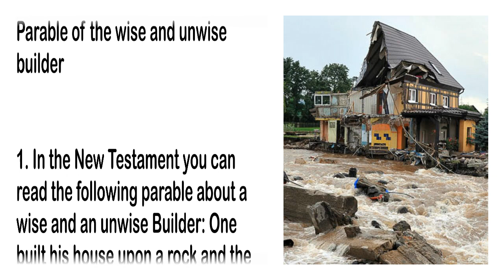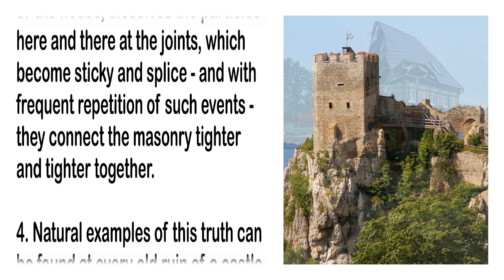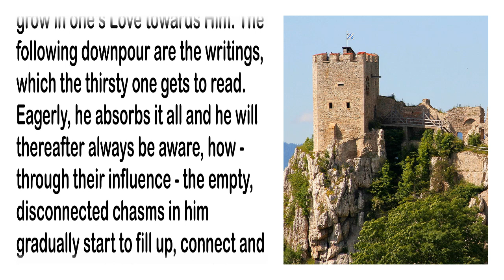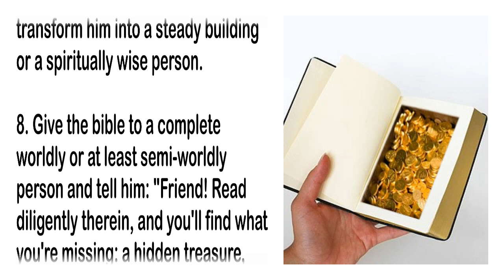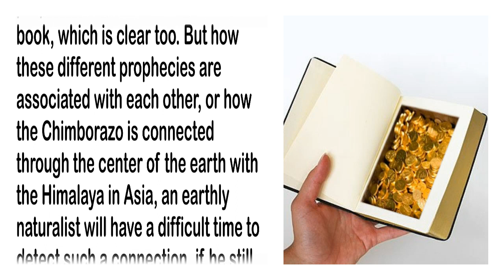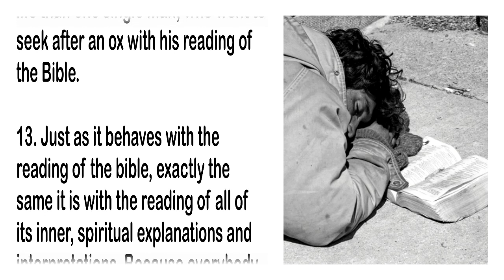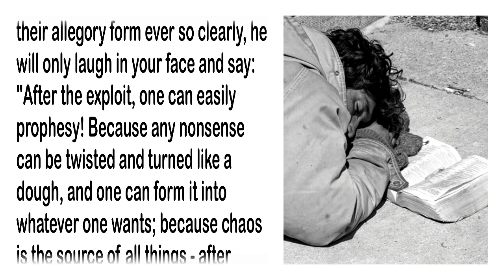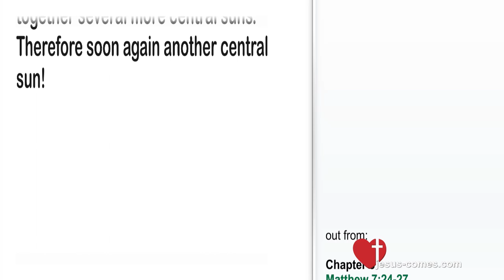A wise and unwise Builder... Have you built on Sand or Rock ?... ❤️ Jesus explains Matthew 7:24-27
3. Jesus explains Scripture…
Matthew 7:24-27 – Parable of the wise and unwise builder

Written down through Jacob Lorber on December 22nd, 1843

Revelations with extensive explanations and interpretations of many important Bible passages by Jesus Himself, which have been difficult to interpret up until now. An important book, especially for those who compare the new revelations with the Bible, to check, if they correspond spiritually and for those who want to understand the bible scriptures better.

1. In the New Testament you can read the following parable about a wise and an unwise Builder: One built his house upon a rock and the other on loose sand. A whirlwind came and a downpour fell. The house on the rock defied both; but the house on the sand was ruined.

2. Whoever contemplates this parable from far away, must immediately recognize two central suns on the same spot!

3. Who is similar to the wise Builder? – Certainly that person, who has previously come to stand firm by the two known commandments! And when the storms and the massive rains come, they not only do not harm the Builder, but instead, they even reinforce his house on the rock; because the winds dry the walls of the house and make it pretty thirsty for humidification. Then the rain comes, and it soaks into the dry walls of the house, dissolves the particles here and there at the joints, which become sticky and splice – and with frequent repetition of such events – they connect the masonry tighter and tighter together.

4. Natural examples of this truth can be found at every old ruin of a castle, which often defy centuries; and if such a thing should ever be demolished, it would be easier to break a fresh rock instead of such a masonry. The reason for this is the rain. With its dissolving power it transformed certain parts of the stone into chalky gunk, thereby splicing all the masonry together over time.

5. And behold, it is the same with a person, who has been awakened by the commandments of love! He or she is a building on a rock. The winds that come and push against the building, and make it dry and thirsty, are the noble desires, recognizing the author of all things more and more, and by such recognition to grow in one’s Love towards Him. The following downpour are the writings, which the thirsty one gets to read. Eagerly, he absorbs it all and he will thereafter always be aware, how – through their influence – the empty, disconnected chasms in him gradually start to fill up, connect and become one big fortress; and the more rain falls down upon this building, the stronger it will become after every downpour.

6. But the effects of the winds and the downpour for the house, which was built in the depths upon the loose sand, are completely different! If the winds come and push against the loose-standing building and shake it, and then when the water comes, which the downpour has caused, then this building will have met its end. The winds crush the already scratched walls, whose crevices and cracks are the cause of a bad foundation. Then, when the water comes, it will dismantle the building with ease and pour it into any nearby river of perdition.

7. I mean, this should be clear like a central sun! Because a person – who does not even have a clue of what spiritual preparation is – has to perish, if his intention is, to let the spiritual winds and the spiritual downpour come upon him, to transform him into a steady building or a spiritually wise person.

8. Give the bible to a complete worldly or at least semi-worldly person and tell him: “Friend! Read diligently therein, and you’ll find what you’re missing: a hidden treasure, which you always ask for, consisting of gold, silver and precious gems, which is a fulfilled life of your soul” – and the friend will follow this advice, and acquire a bible and read in it with great alertness.